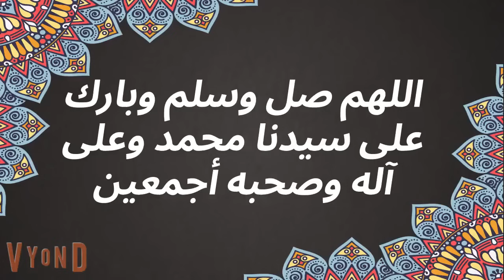حنان الشعنونة ام لسان طويل بنت الحارة| الحلقة 6